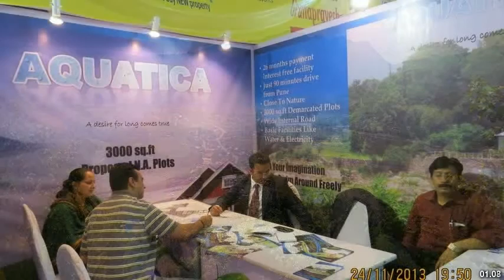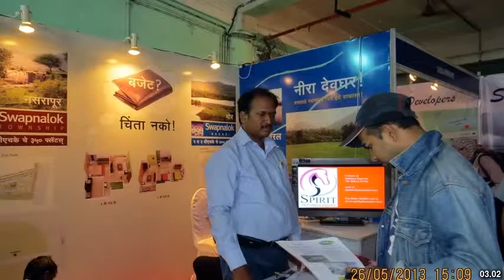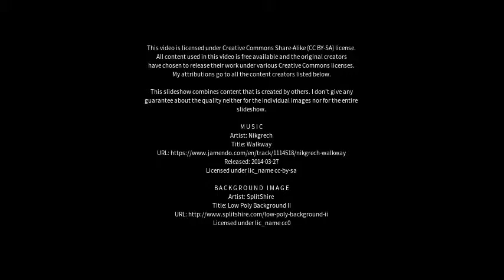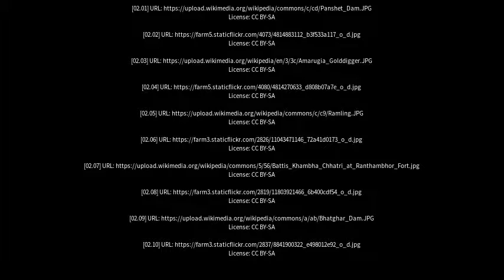Best places to visit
Best places to visit - Bhor (India) Best places to visit - Slideshows from all over the world - City trips, nature pictures, etc.